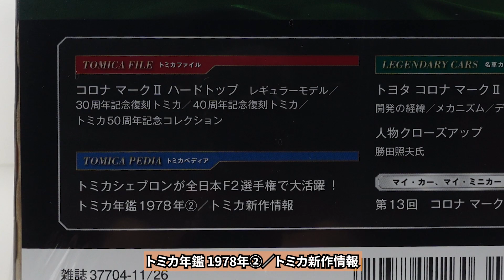トミカ歴代名車コレクションに初代トミカとしてリリースされたコロナ マークⅡハードトップが登場 字幕あり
今回はトミカ歴代名車コレクション13号をチェックします。
車種は初代トミカとしてリリースされた車種コロナ マークⅡハードトップです。

字幕ONでお楽しみいただけます。

この動画は大人の方を対象として作成された動画です。
13歳以下の方がご視聴される際は保護者の方と一緒にご覧ください。